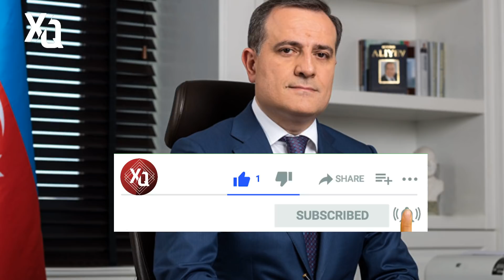SON DƏQIQƏ! CEYHUN BAYRAMOVDAN İNDİCƏ ƏSƏBİ HALDA TƏCİLİ AÇIQLAMA! - XEBERLER , XEBER 2022